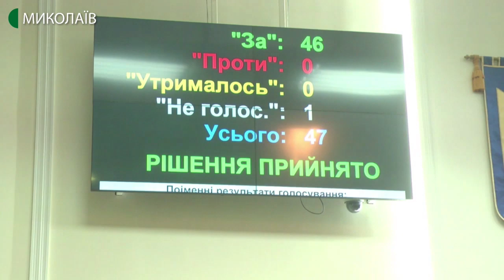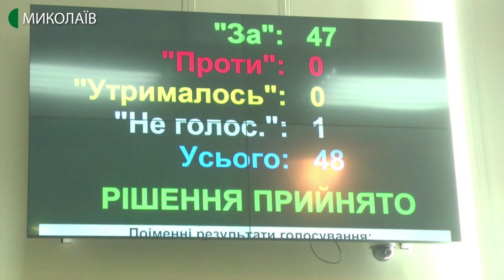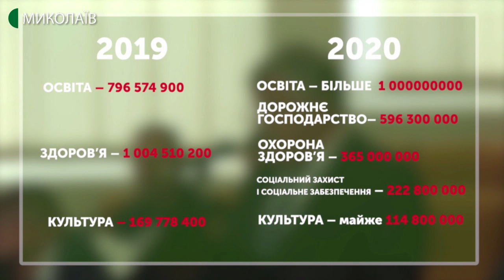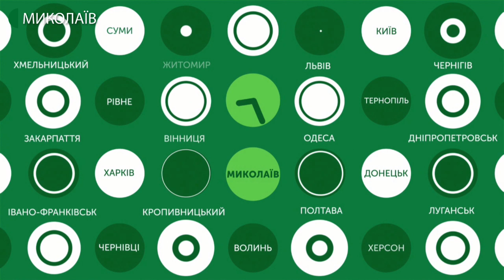27.12.2019. Новини. 07:30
Новини
Інформаційна картина дня (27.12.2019) поглядом кореспондентів телеканалу UA: Миколаїв (випуск новин — 07:30):
- депутати затвердили бюджет Миколаївщини на 2020 рік;
- уніч 31 грудня комунальний транспорт Миколаєва працюватиме до 22-ї години.